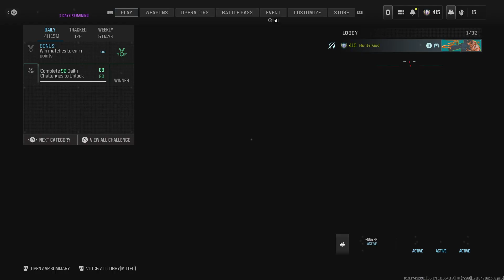Call of Duty MW3 Multiplier hard core free for all 🇧🇬MVP🇧🇬